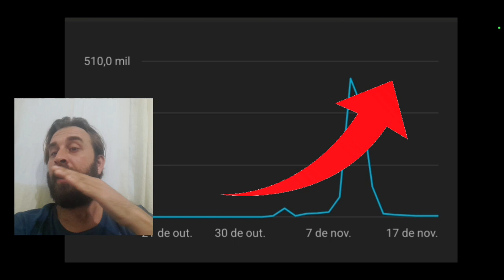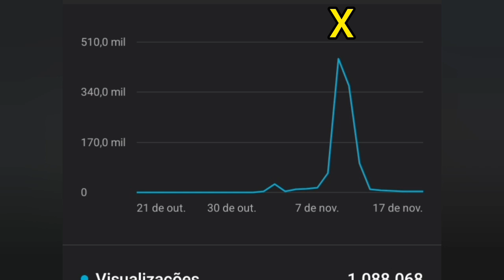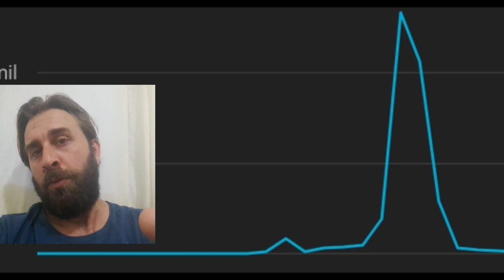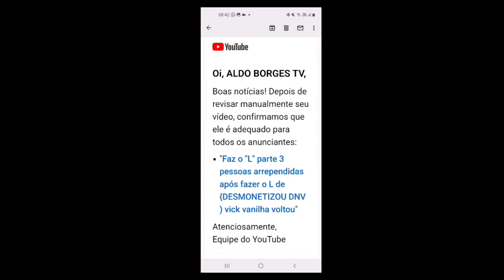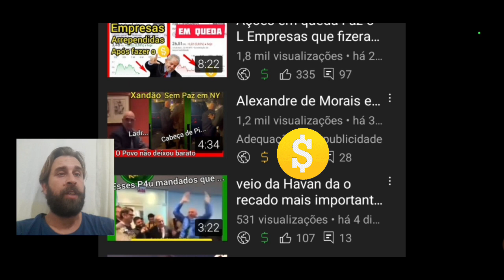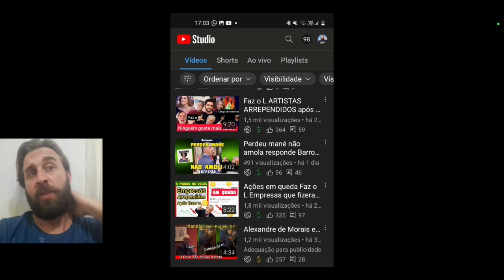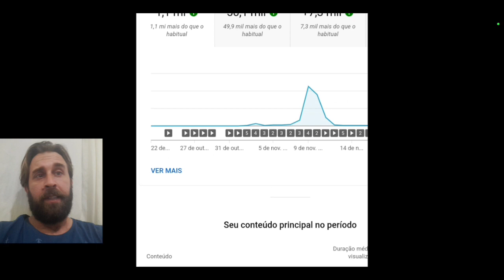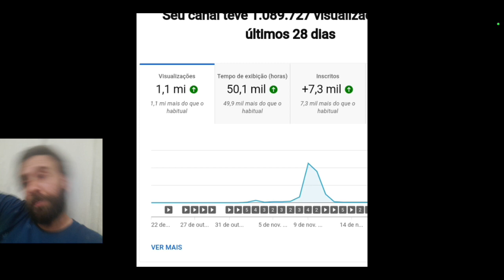por que canais Bolsonaristas são apagados excluídos canais desmonetizados ? eis a explicação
Canal desmonetizado geralmente tem a ver com conteúdo inadequado para monetização ou conteudo reutilizado